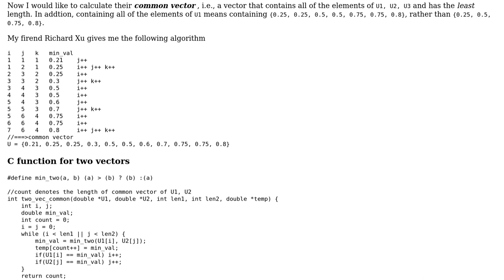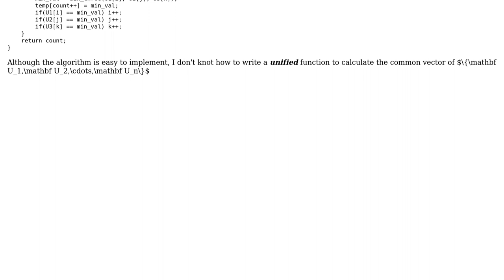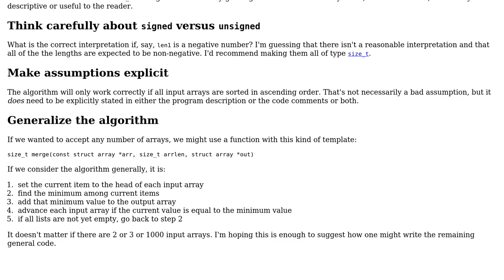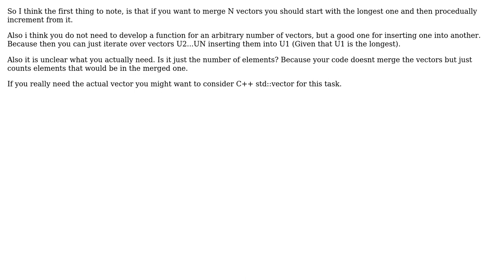Merging the vector-group to get the common vector (2 Solutions!!)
Merging the vector-group to get the common vector

With thanks & praise to God, and with thanks to the many people who have made this project possible! | Content (except music & images) licensed under CC BY-SA | Music | Images & others | With thanks to user xyz user miscco user Edward and the Stack Exchange Network Trademarks are property of their respective owners. You are responsible for your own actions.